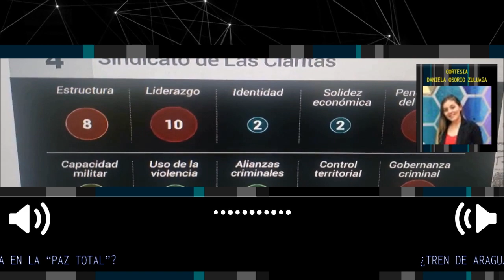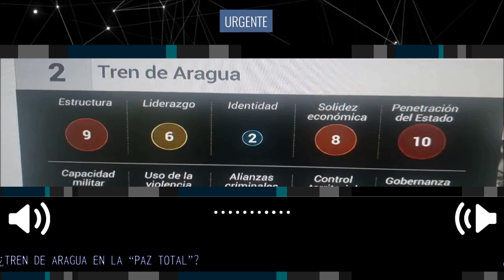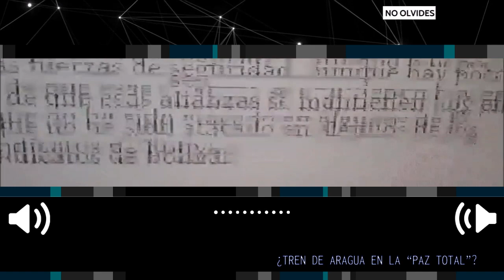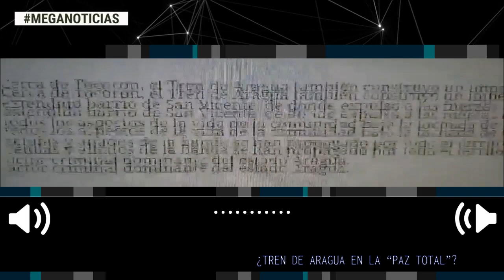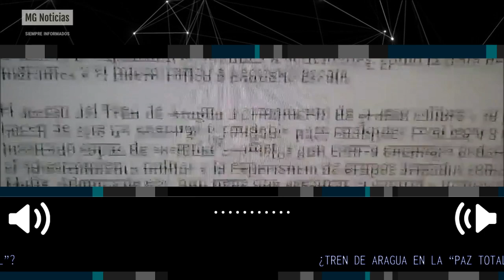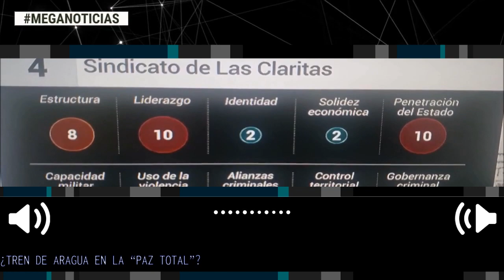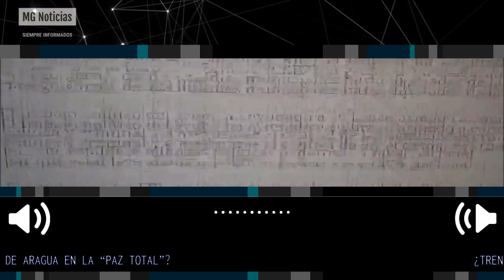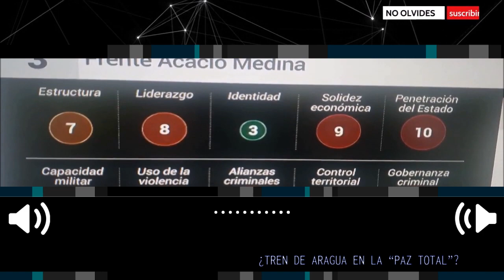ADVERTENCIA ⚠️ ¿TREN DE ARAGUA EN LA PAZ TOTAL?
Hasta el Tren de Aragua podrá subirse a paz total de Petro
El proyecto de Ley de sometimiento le abre la puerta a carteles de narcotráfico extranjeros que tendrían penas de 8 años de cárcel y el 6% de sus riquezas. ¿Se eliminaría la extradición?